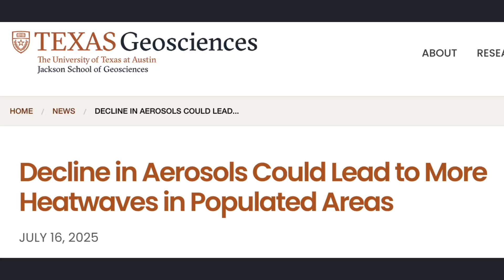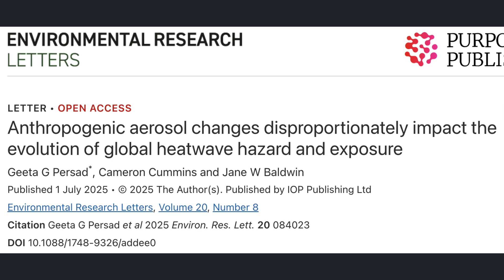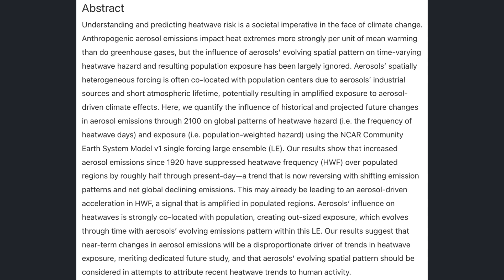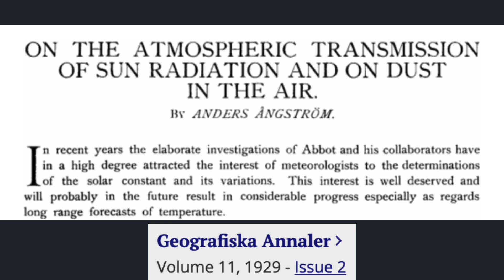Science Snippets: Localized Aerosol Masking Effect Identified